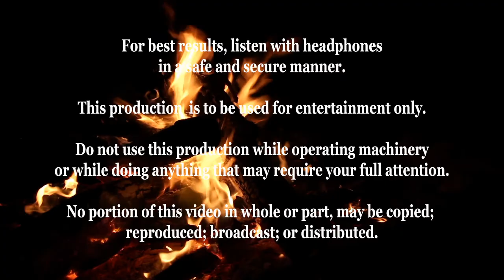Native American Flute Meditation - Feat. Ariazure Sounds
Wooden flute playing near a campfire with thunder and distant relaxing drum sound. Relaxing, and melodic.

Exclusive music performed & produced by Ariazure Sounds.